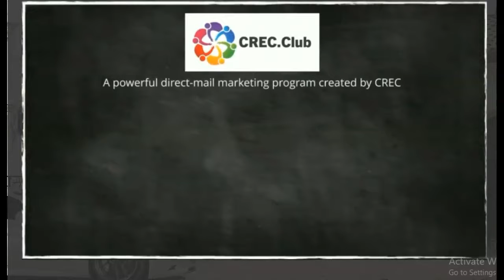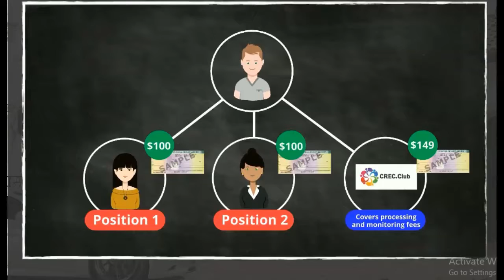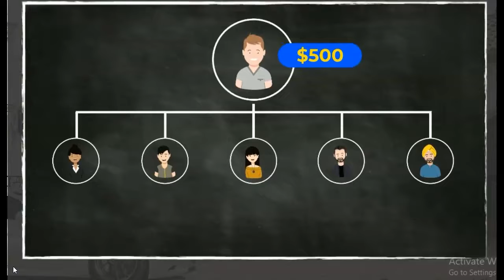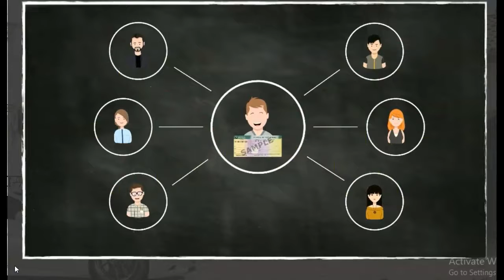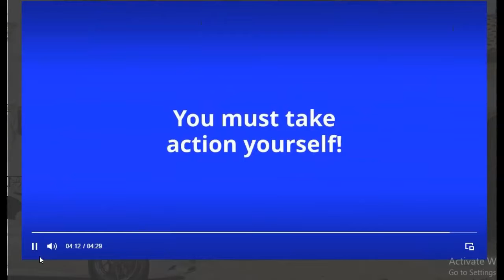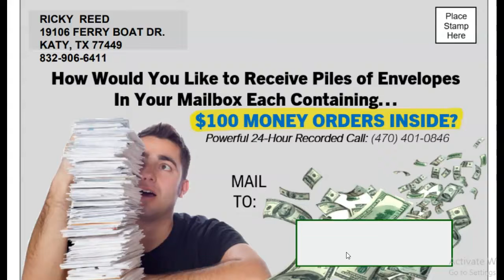🥊[Make Money Mailing Flyers], CREC Postcard Program, Wtm Pubs Postcards, Millionaire mailer flyers🥊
*3 DAY 2 NIGHT VACATION PACKAGE, ALL WHEN YOU GET STARTED WITH ME

 🔥🔥Get paid in 7 to 10 days!🔥🔥  Make money mailing postcards and flyers*, Millionaire mailer flyers, Leveraged profit systems